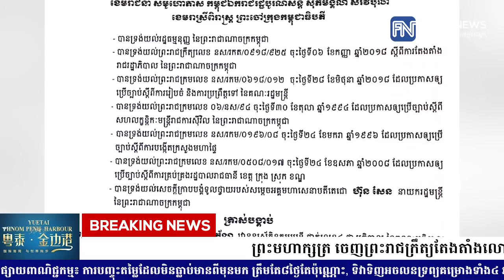ព្រះមហាក្សត្រ ចេញព្រះរាជក្រឹត្យតែងតាំងលោក ជាម ច័ន្ទសោភ័ណ្ឌ ...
ព្រះមហាក្សត្រ ចេញព្រះរាជក្រឹត្យតែងតាំងលោក ជាម ច័ន្ទសោភ័ណ្ឌ ជាអភិបាលខេត្តត្បូងឃ្មុំ ជំនួសលោក លី ឡេង ដែលត្រូវតែងតាំងមុខតំណែងថ្មី (រាយការណ៍ព័ត៌មានដោយកញ្ញា សំ ស្រីនីត និងកញ្ញា តាំង វីគី, ទូរទស្សន៍ Fresh News)